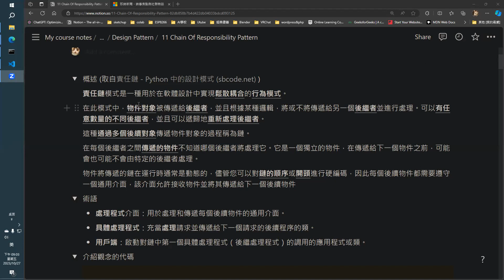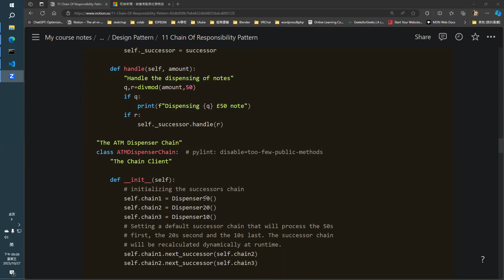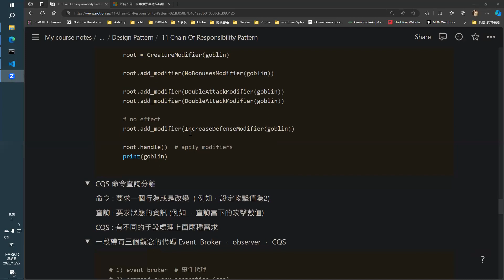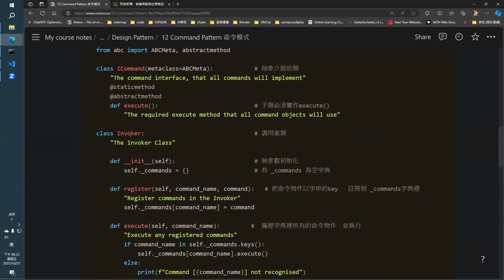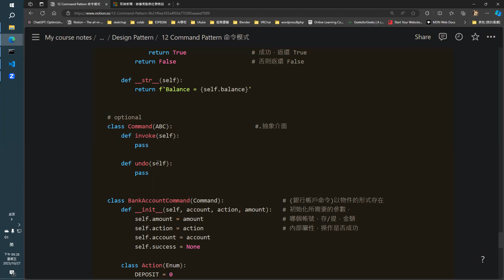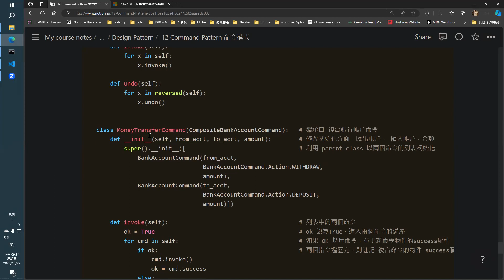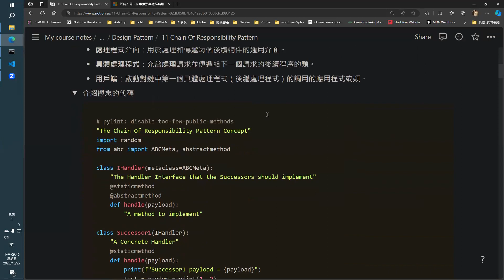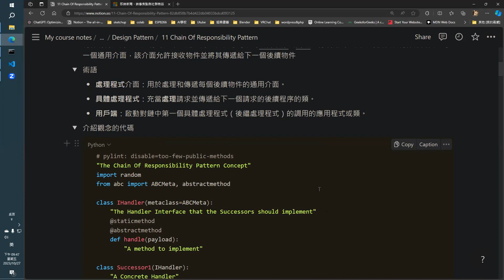【Python Design Patterns 設計模式】Week 7 - Chain Of Responsibility Pattern 職責鏈模式 & Command Pattern 命令模式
▌導讀：Fengyou
2023/10/27 PM 9

▌本次主題：
• Chain Of Responsibility Pattern 職責鏈模式
• Command Pattern 命令模式